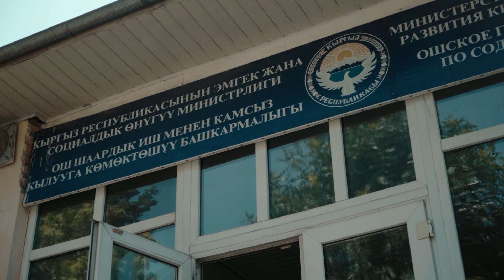ОШ ШААРЫНДА МҮМКҮНЧҮЛҮГҮ ЧЕКТЕЛГЕНДЕРГЕ ЖУМУШТАР БАРБЫ?